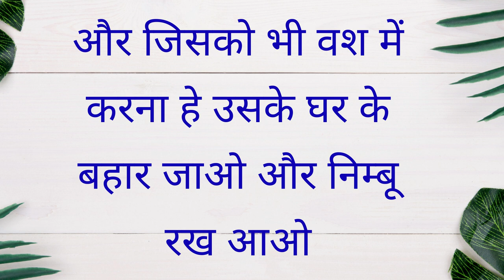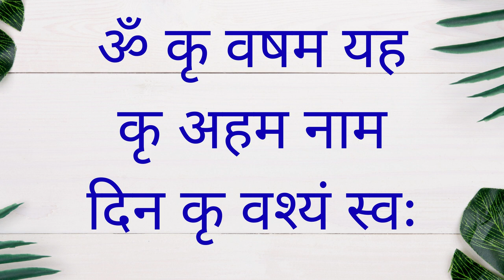यह मंत्र बोलते ही 24 घंटे के अंदर अंदर वश में ना हुआ में यह चैनल ही बंद करूंगा